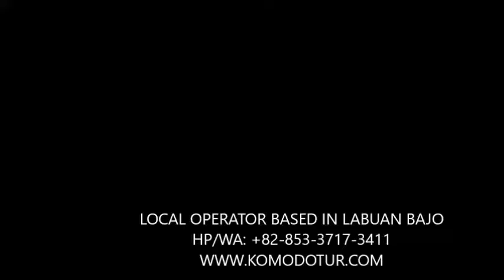KOMODO TOUR (FANTASTICO TOUR)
LOCAL TOUR OPERATOR BASED IN LABUAN BAJO